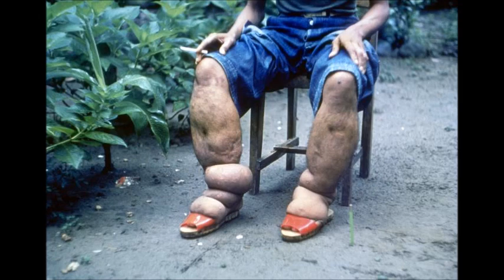Filariasis: Wuchereria bancrofti and Brugia malayi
Filarial worms are long thread like worms that live in the tissue and body cavities of vertebrates. Their eggs mature into tiny larvae called microfilariae. There are at least eight filarids that are of importance to humans and today we’ll be talking about two of them—Wuchereria bancrofti and Brugia malayi.

Joining me to discuss filariasis is parasitologist and author, Rosemary Drisdelle.